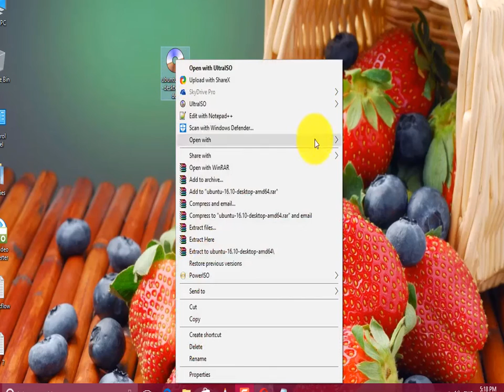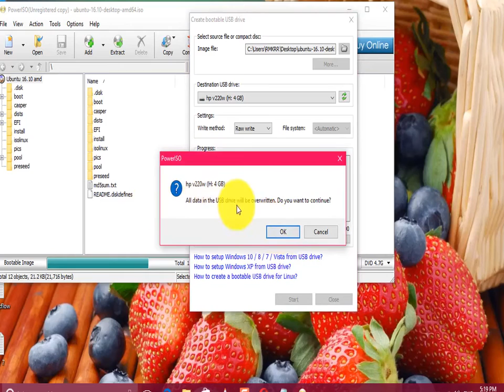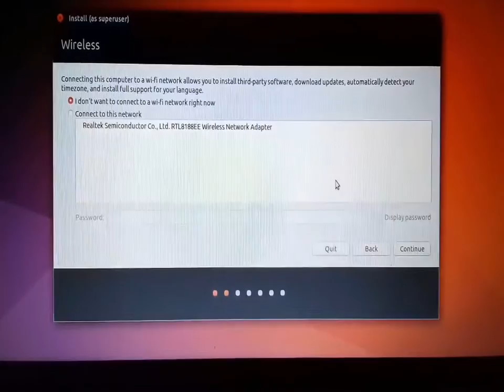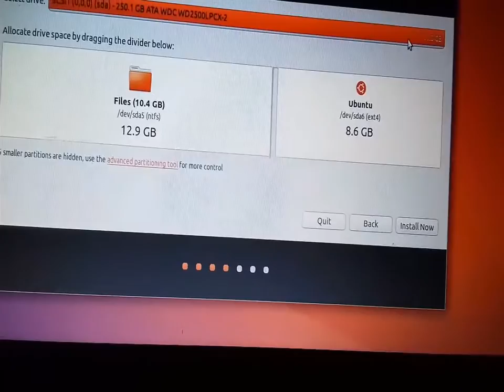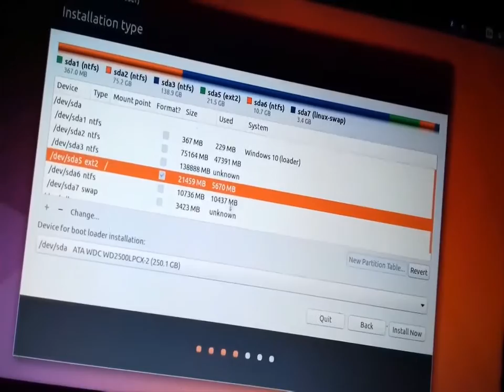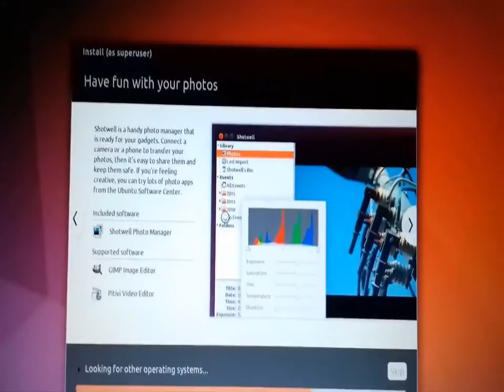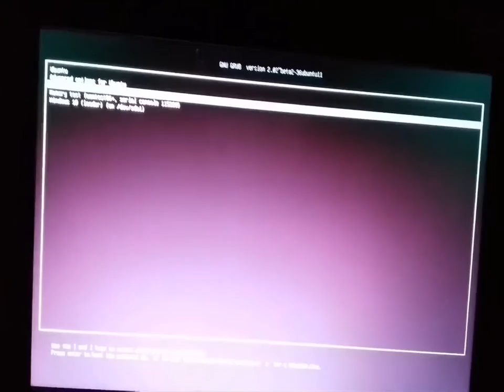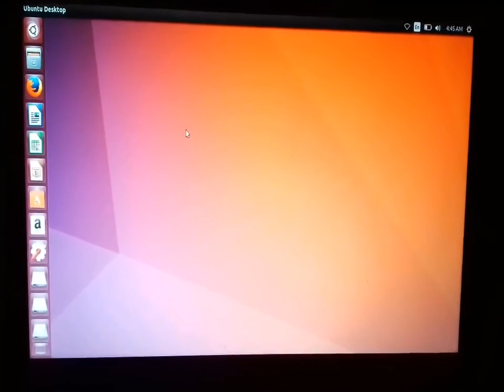How to Dual Boot Windows 10 and Ubuntu 16.10 in Tamil - 2017[latest]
Ubuntu is a single software platform that runs across smartphones, tablets and PCs. It is designed to help make converged computing a reality: one system, one experience, multiple form factors.